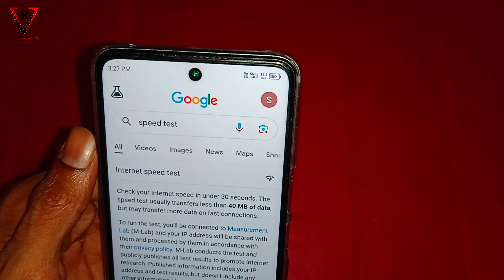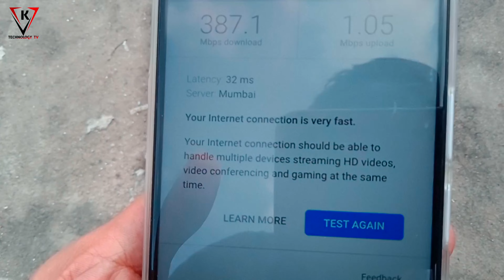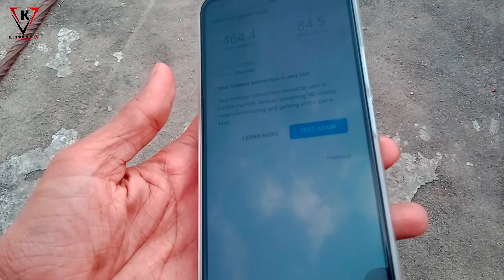Infinix Note 30 5G Internet Speed Test - Infinix Note 30 5G Jio 5G Speed Test - 5G Speed Test Jio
Infinix Note 30 5G Internet Speed Test - Infinix Note 30 5G Jio 5G Speed Test - 5G Speed Test in Jio Sim

Some Quries.
infinix note 30 5g Internet Speed Test,
infinix note 30 5g Setup Speed Test,
infinix note 30 5g Jio 5G Setup.
infinix note 30 5g Jio Internet Speed Test.

Some Hashtag